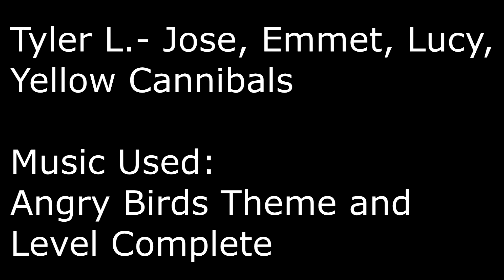Angry Birds Mania: (EP.1519) Yellow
Emmet and Lucy encounter two yellow birds who look similar to Jose who want one of the birds' eggs. Season 15 Episode 19